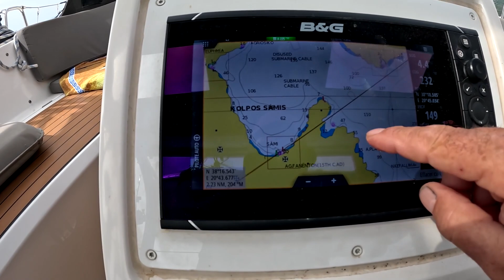Grèce 2024 (Ep3) - D'Ithaque (Filiatro) vers Kefalonia (Port de Sami)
Suite des partages de notre saison 2024 en Grèce débutée en avril  pour 6 mois de navigation de la mer Ionienne vers la mer Egée : Lefkada, Ithaque, Kefalonia, Zakynthos, golfe de Patras (Messolonghi) et Corynthe (Trizonia, Nafpaktos, Galaxidi), tour du Péloponnèse (Pyrgos, Pilos, Methoni, Kalamata, Monemvasia …), golfe Argolique (Porto Cheli, Spetses, Ermioni, Hydra, Poros), golfe Saronique (Aegina), Cyclades …
Des rencontres, des visites, un sujet technique sur le lithium, et des sites remarquables qui laissent présager quelques années de plus sur ce magnifique "terrain de jeu" …